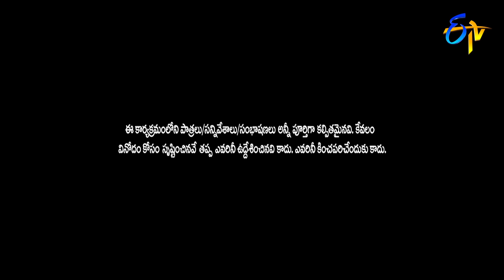Rocking Rakesh Performance | Jabardasth | 27th June 2019| ETV Telugu